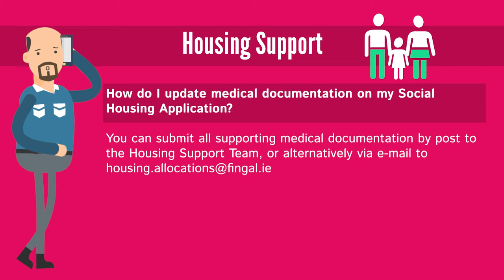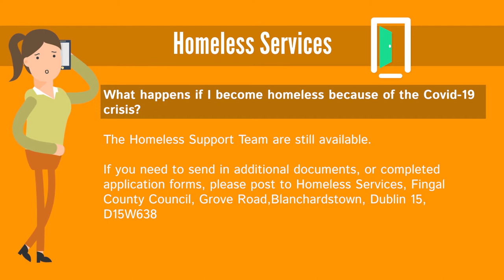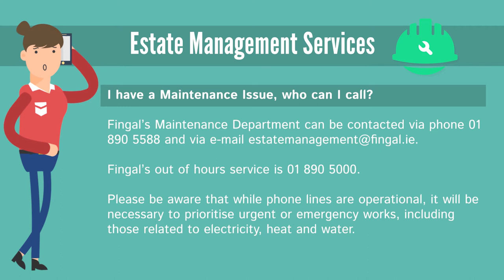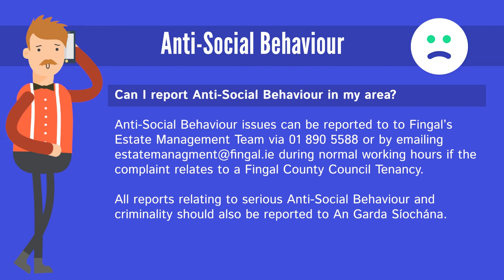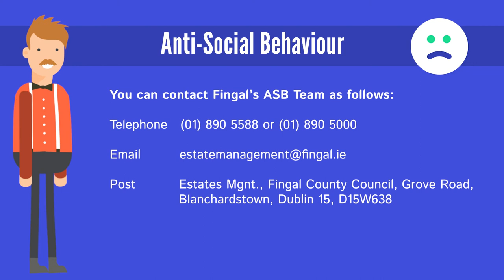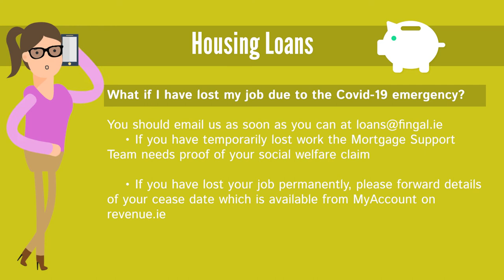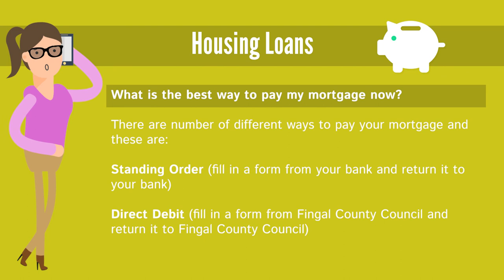Fingal County Council Housing Support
Information regarding Fingal County Council's Housing Support and Tenancy Services during the Covid-19 pandemic 2020.